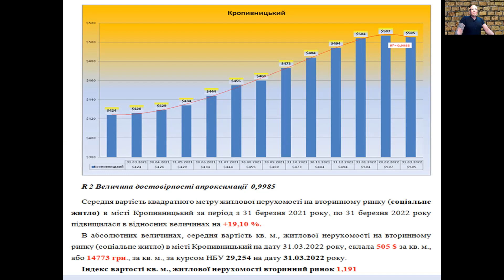Рынок недвижимости Кропивницкий, март 2022 год.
Погода рынка недвижимости Украины, с Андреем Гусельниковым. Рынок жилой недвижимости Кропивницкий, март 2022 год.